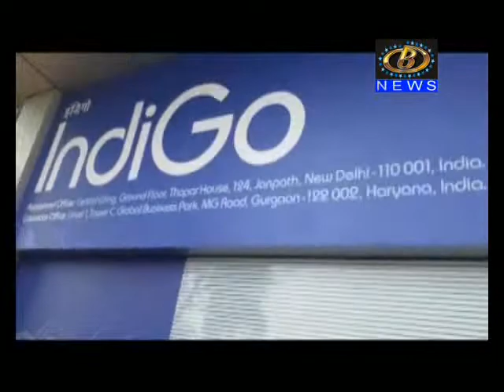कोल्हापूर-तिरुपती विमान फेरी अचानक रद्द झाल्यानं प्रवाशांचा संताप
कोल्हापूर-तिरुपती विमान फेरी अचानक रद्द झाल्यानं प्रवाशांचा संताप, इंडिगो एअरलाइन्सच्या कर्मचार्‍याला धक्काबुक्की, प्रवाशांच्या ठाम भुमिकेमुळं सायंकाळी पर्यायी विमानाची झाली व्यवस्था
Channel B